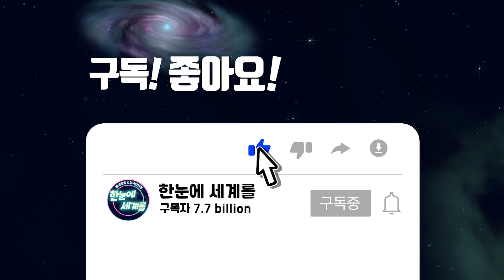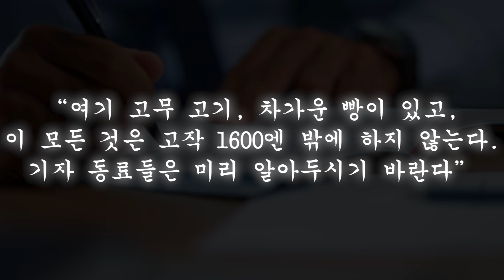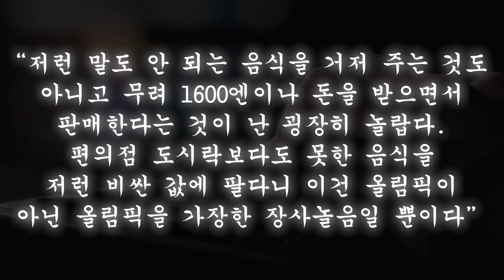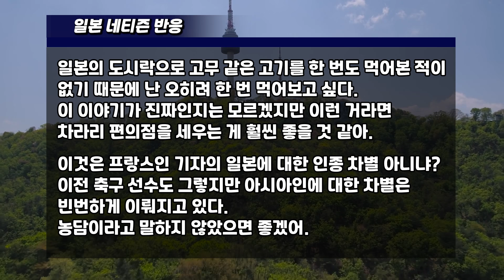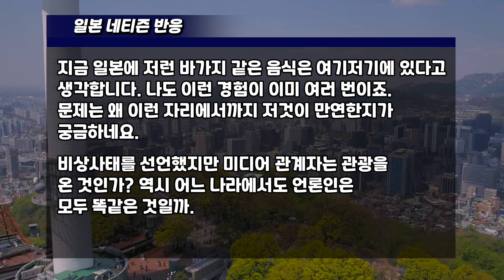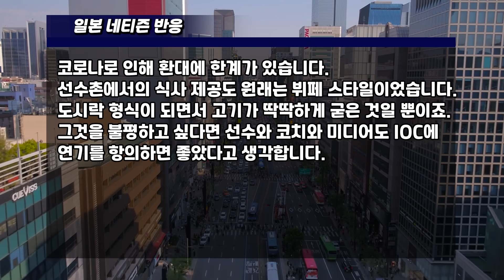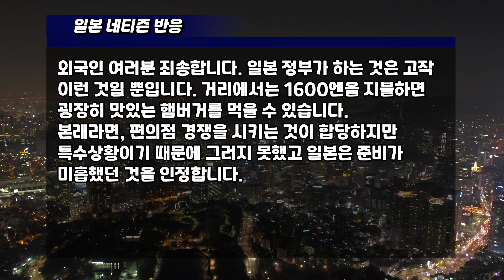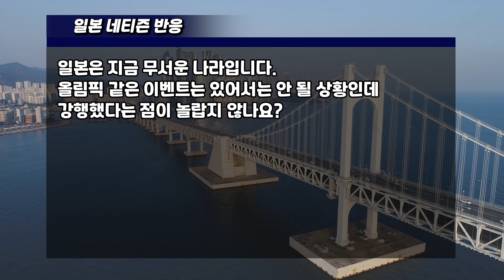(일본반응) "끝날 줄 모르는 음식 논란" 도쿄 올림픽 스캔들에 몸서리치는 일본인들 // "더 이상 차릴 체면이 없다"